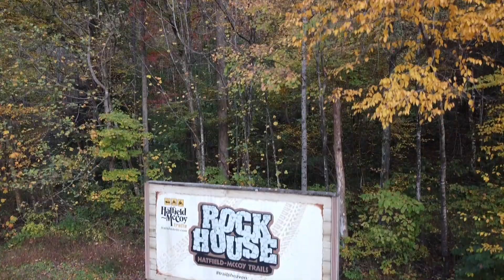Rock House Trail Head HD 1080p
The Rock House Trail Head, of the Hatfield McCoy Trail system, in Man, WV. video captured w/ a DJI Mavic Mini Drone edited in I-Movie.